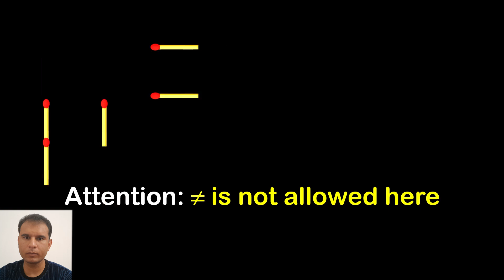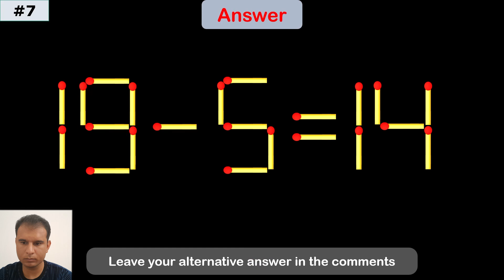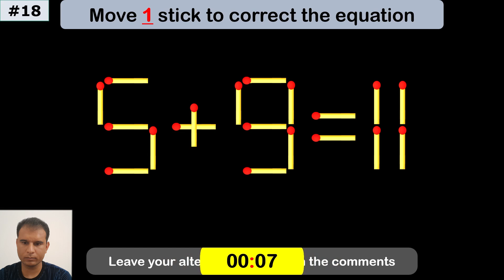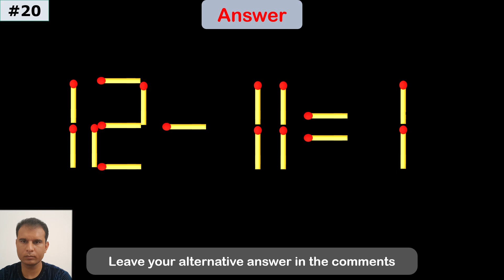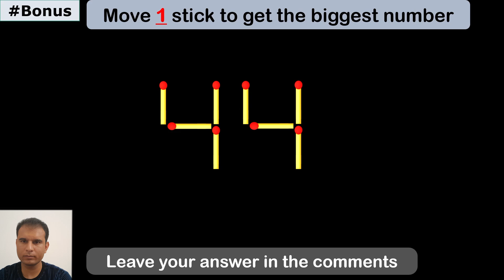Fix the Equation | Boost Brainpower 🧠 | Improve IQ | Matchstick Puzzle | Math test